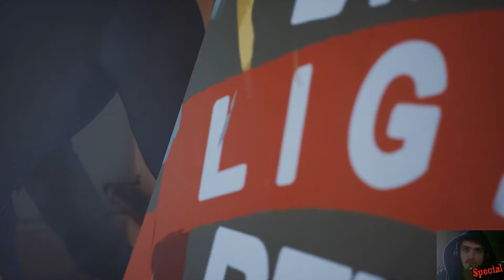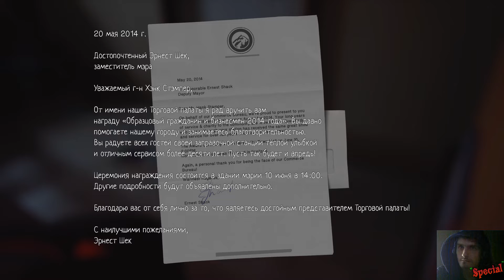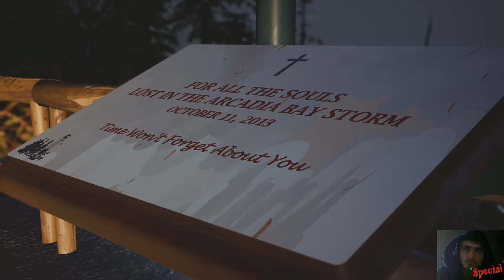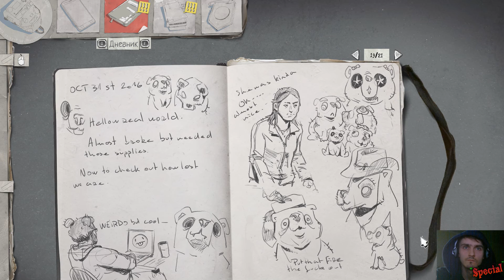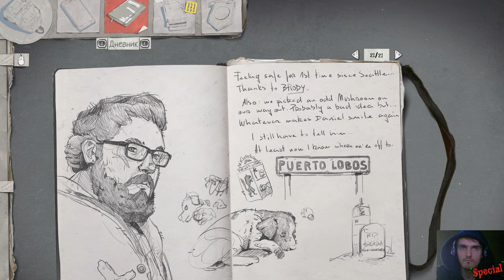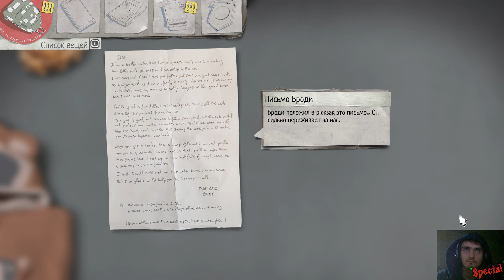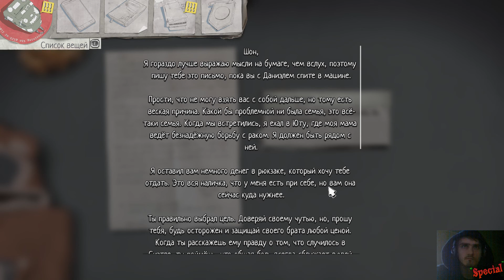Прохождение Life is Strange 2: Эпизод 1 #5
Life is Strange 2 - Братья Шон и Даниэль Диас, 16 и 9 лет, вынуждены оставить дом в Сиэтле после произошедшей там трагедии. Они опасаются преследования полиции и бегут в Мексику, по пути разбираясь с внезапно появившимися сверхспособностями.